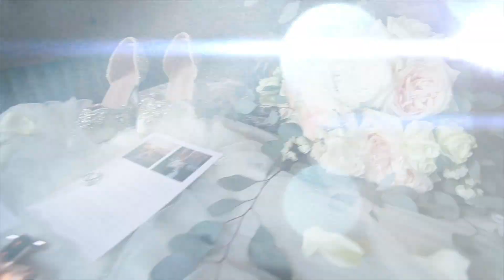Mr. and Mrs. Sichling The Bride and Groom Getting Ready